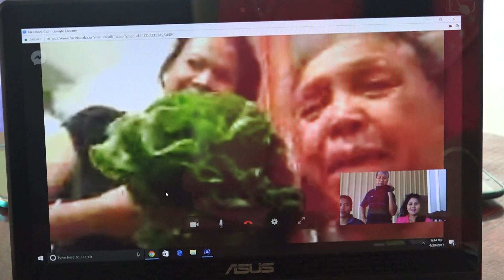KHMER GO HOME GOING HOME # 1252